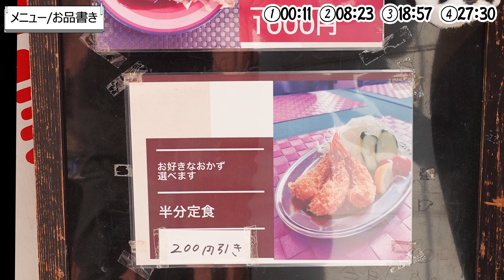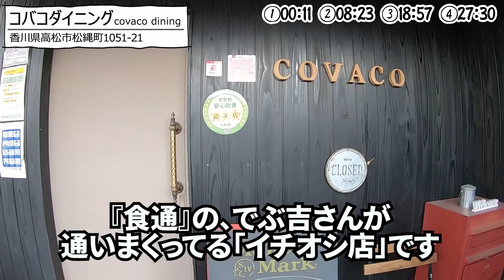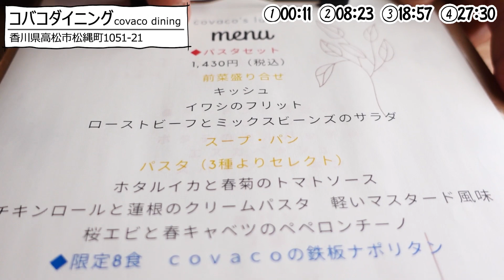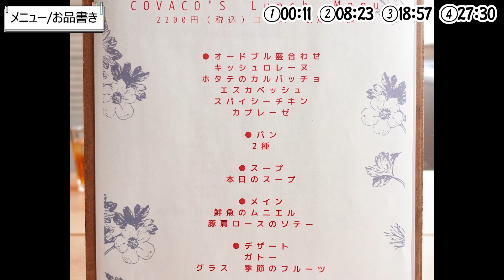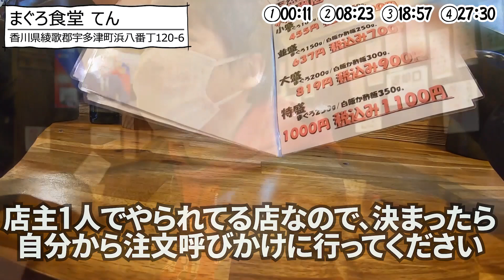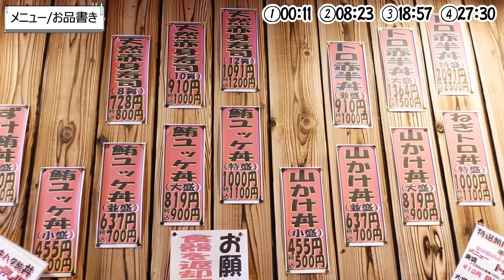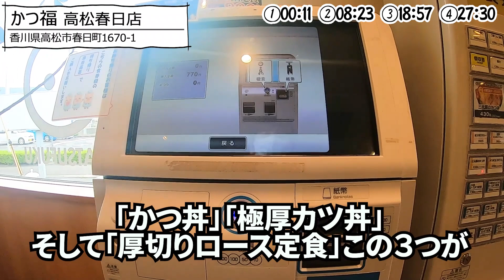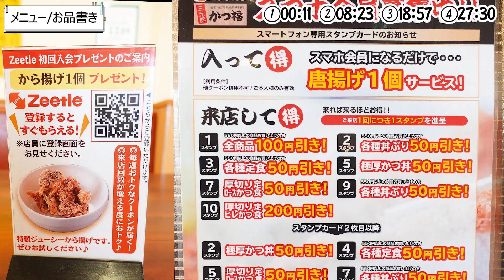【ずっと記憶に残る!!讃岐うどんだけじゃない美味しい香川飯まとめ‼︎】香川の飲食店!!一気見🥢【香川県の有名人気店4店舗】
🔳高松市🔳
・手打十段 うどんバカ一代
・まさご屋
・空海房
・わら家
・まつばら
・宝山亭
・いちみ
・あづま
・手打うどん　麦蔵
・竹清 本店
・手打うどん 三徳
・誠うどん
・うどんの田
・誠うどん
・うぶしな
・日の出製麺所
🔳綾川🔳
・岡製麺所
・本格手打うどん はゆか
・いなもく
🔳丸亀・善通寺・多度津🔳
・一屋
・岡じま
・純手打うどん よしや
・つづみ
・なかむら
・海侍
・飯野屋
・麦香
🔳まんのう🔳
・むさし
・大喜多
・三好うどん
・うらら
・うまじ家
・虎龍
・かじまや
🔳さぬき市・三木町🔳
・八十八庵
・多田製麺所
・まるたけ
・羽立
・溜
・滝音
・牟礼製麺
・そらいけ
・麺処まはろ
・山
・門家
・味泉
🔳東かがわ市🔳
・元匠 湊店
・吉本食品
・うどんや
・讃州讃岐屋
・山賊村
・うどんや まるちゃん
・六車